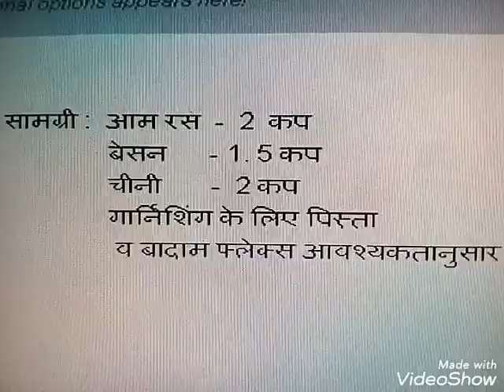खट्टी मीठी आम रस बूंदी / Tangi mango bundi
आम के मौसम की खूबसूरत सौगात है ये स्वादिष्ट बूंदी का जायका